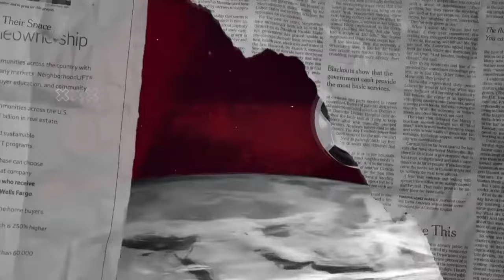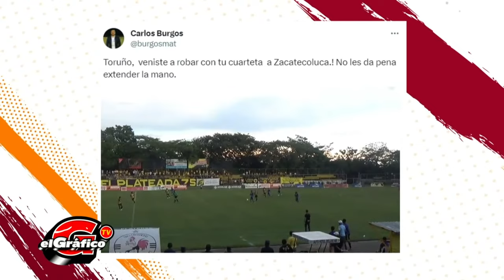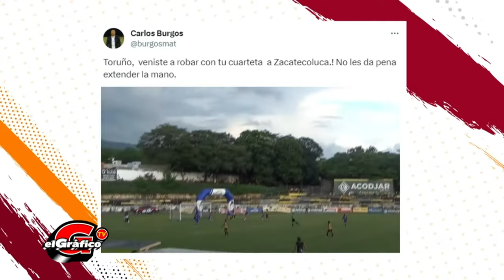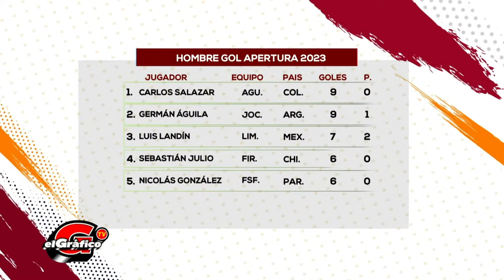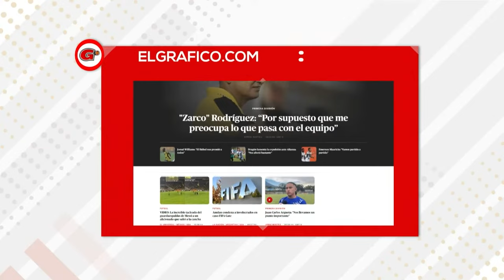ZAVALETA MEDITA SU REGRESO A SELECCIÓN Y TERMINÓ LA PRIMERA VUELTA DEL APERTURA 2023